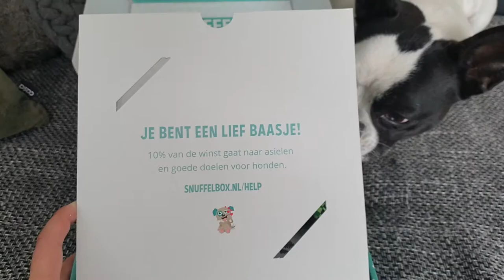Super blij met de Snuffelbox Proefbox